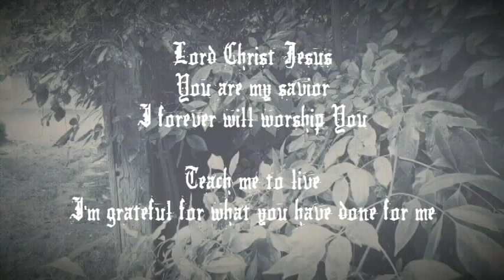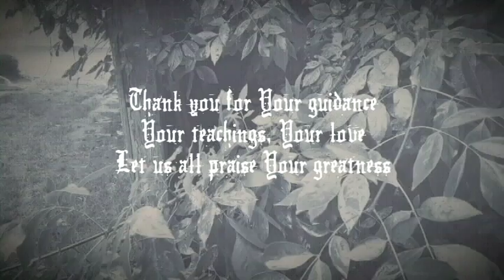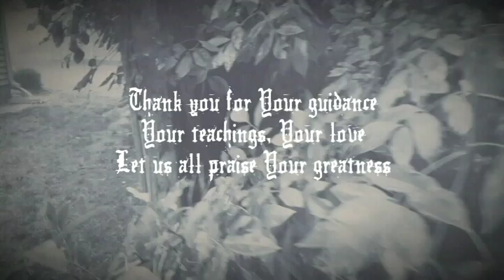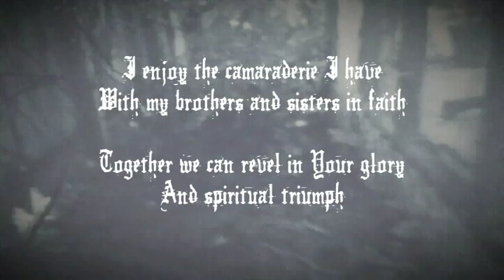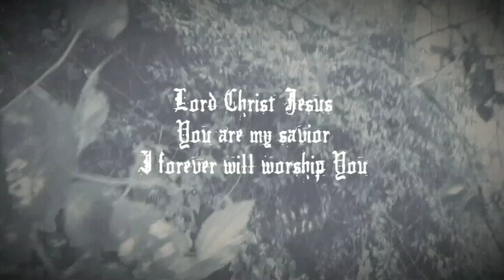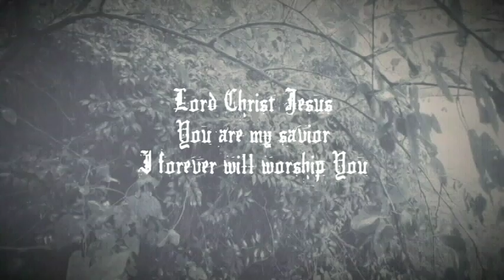Orationem - Self Titled - Track 05 of 06 (Christian black metal 2015)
Orationem - Self Titled - "Your Teachings, Your Love" - Track 05 of 06 (Christian black metal 2015)